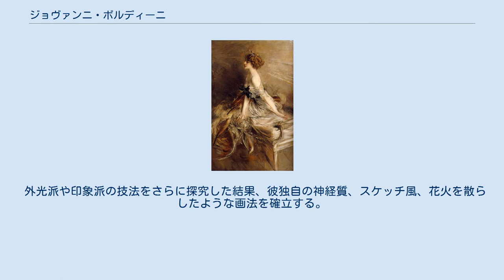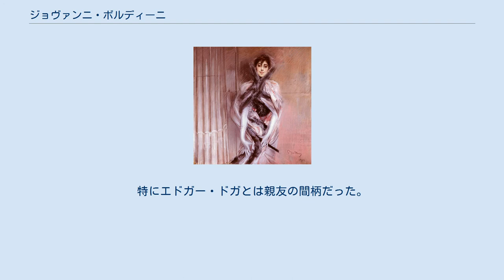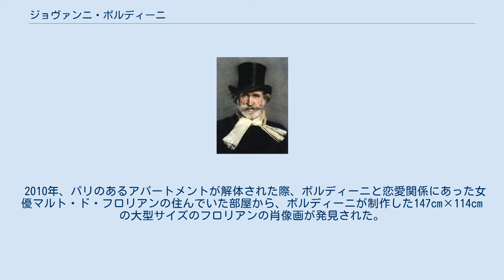ジョヴァンニ・ボルディーニ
ジョヴァンニ・ボルディーニ（Giovanni Boldini, 1842年12月31日 フェラーラ - 1931年7月11日 パリ）は、イタリアの印象派画家。
ベル・エポック時代のフランス・パリ社交界で肖像画家として名声を得た。
 フェラーラで名の知れた画家一族の家系に生まれ、父や義兄から画法を教わる。
周囲の勧めで1862年にフィレンツェの美術学校に入学し、1868年まで在籍した。
同校では外光派の画法に傾倒した。
 外光派や印象派の技法をさらに探究した結果、彼独自の神経質、スケッチ風、花火を散らしたような画法を確立する。
ボルディーニはこの技法を、最初は風俗画や風景画にのみ適用していたが、後に人物の顔や姿を描く際にも多用するようになると、これについて激しい批判にさらされた。
 ロンドンに長期滞在後、1872年よりパリに居を定めた。
ボルディーニは瞬く間にパリの芸術界や社交界の著名人となり、ジェームズ・マクニール・ホイッスラー、ジョン・シンガー・サージェント、ロベール・ド・モンテスキュー伯爵、フィリップ・ド・ラースロー、ポール・セザール・エルーらの芸術家、文人と友誼を結んだ。
特にエドガー・ドガとは親友の間柄だった。
 ボルディーニは1880年代に、パリの紳士貴顕や美女を注文主とする肖像画家として成功を収めた。
1889年のパリ万国博覧会ではイタリア館の総監督を委ねられ、その功によってレジオンドヌール勲章将校級勲章を授与された。
 2010年、パリのあるアパートメントが解体された際、ボルディーニと恋愛関係にあった女優マルト・ド・フロリアンの住んでいた部屋から、ボルディーニが制作した147cm×114cmの大型サイズのフロリアンの肖像画が発見された。
この絵画は同年9月、170万ユーロの記録的な高額で競り落とされた。
 ^ FAZ vom 2. Oktober 2010, Seite 41 ウィキメディア・コモンズには、ジョヴァンニ・ボルディーニに関するカテゴリがあります。